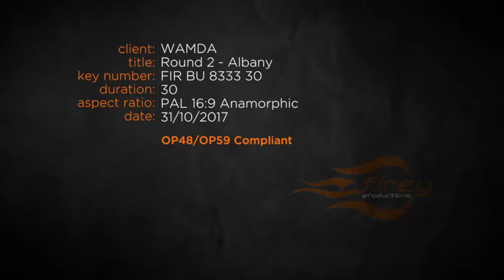2017/2018 GWN7 Modified Sedan Series Round 2 Albany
Proudly Presented By Southpoint Panel & Paint - Saturday 20th January 2018 - Attwell Park Speedway Albany